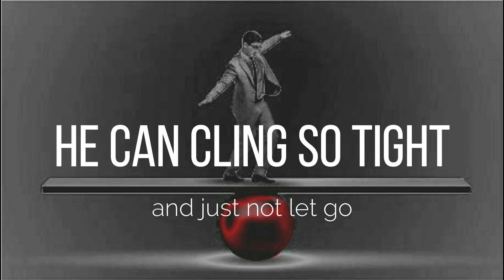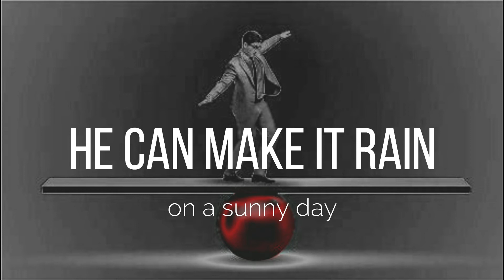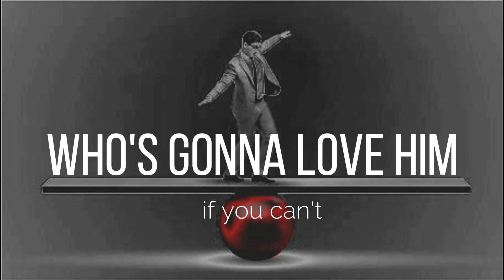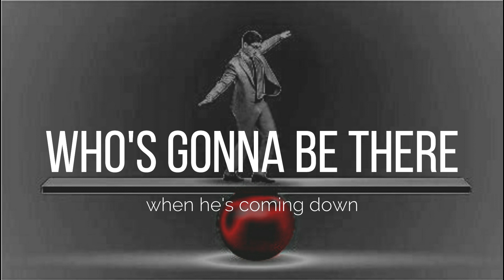The See saw Man